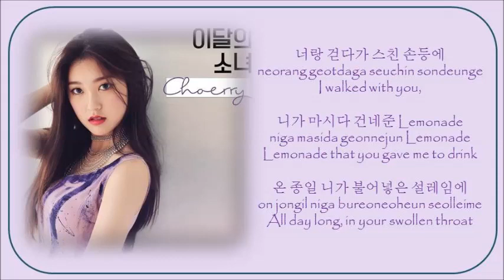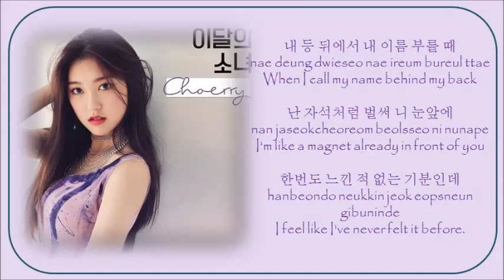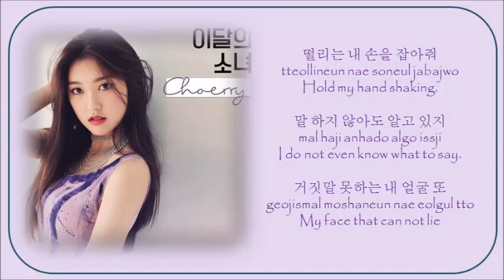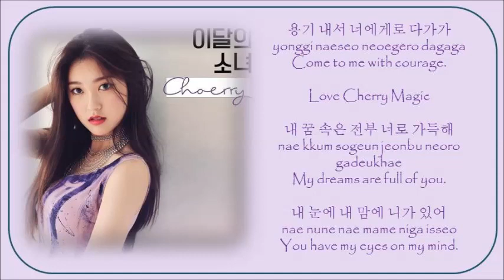LOONA (Choerry) - Love Cherry Motion Lyrics [HAN/ROM/ENG]